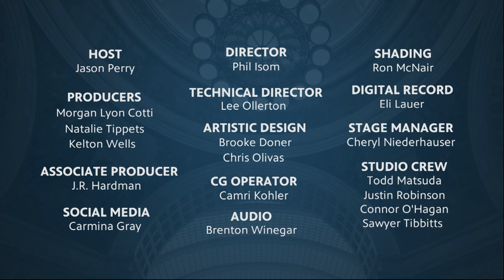Candidate Filing Deadline Approaches [The Hinckley Report S8E17]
Candidates in Utah have until January 8th to officially file to run in the 2024 election. Our panel discuss the brewing political match-ups as the deadline approaches. Plus, lawmakers announce their priorities as they gear up for the legislative session. Journalist Bryan Schott joins political insiders Kate Bradshaw and Marty Carpenter on this episode of The Hinckley Report with Jason Perry.